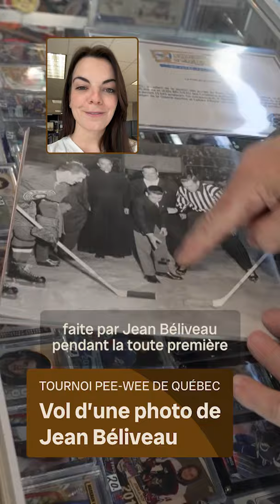Vol d'une photo signée inestimable dans un musée du hockey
Ghislain Bérubé, grand collectionneur et fan de Jean Béliveau, s’est fait voler sa photo autographiée, au Tournoi de hockey pee-wee de Québec.